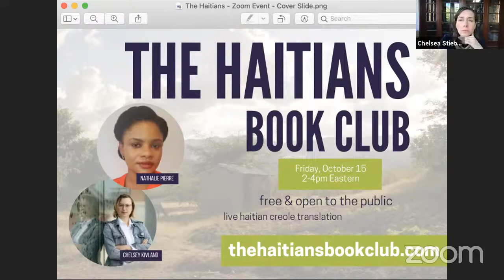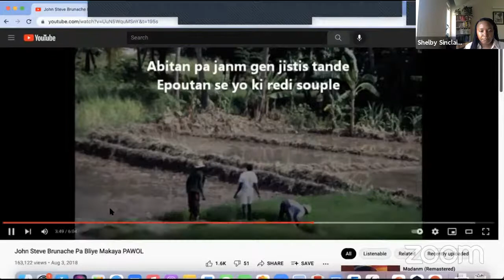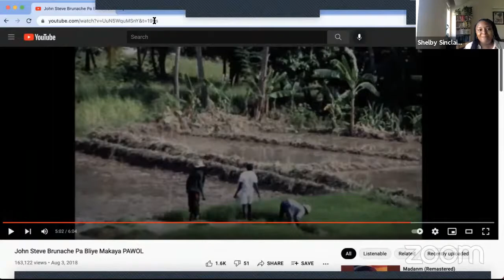The Haitians Book Club: Sovereignty & The State with Nathalie Frédéric Pierre and Chelsey Kivland